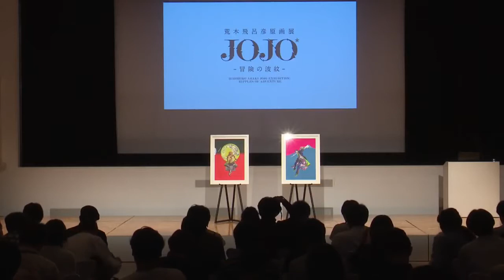JoJo's Bizarre Adventure: Golden Wind Review - The Mounty Presents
Welcome to The Mounty Presents. Today, I review JoJo's Bizarre Adventure Part 5: Golden Wind